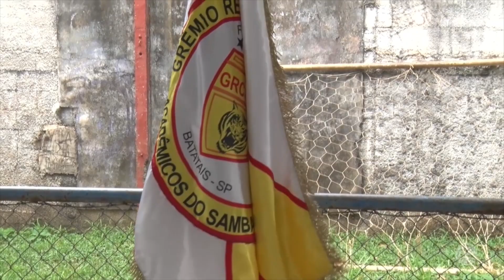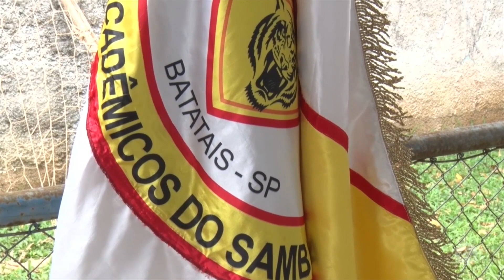Lançado o Enredo da Acadêmicos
Acadêmicos do Samba lança Enredo para o carnaval de 2024.